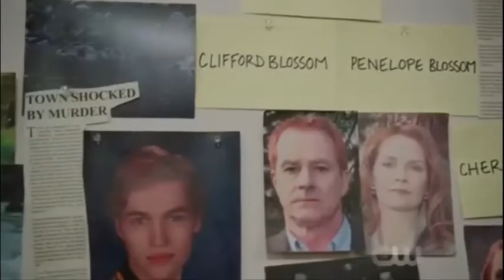Jughead & Bettys story part 2